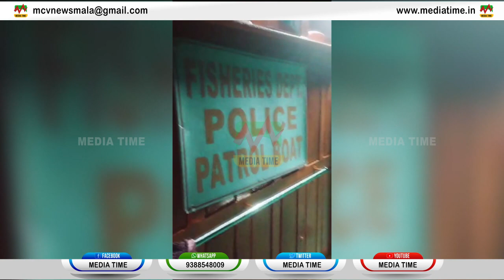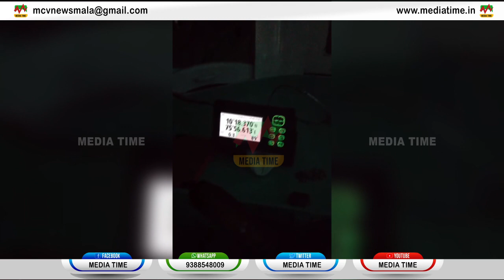11മത്സ്യത്തൊഴിലാളികളെയും ബോട്ടും രക്ഷപെടുത്തി കരയിലെത്തിച്ചു